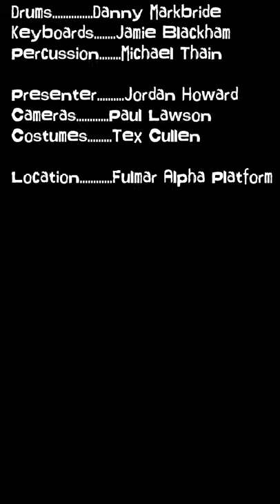Oil Rig Stooges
6 blokes on an oil rig jamming session